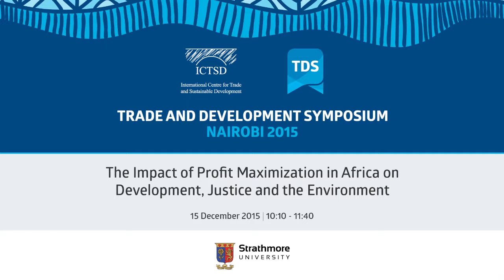TDS LIVE | The Impact of Profit Maximization in Africa on Development, Justice and the Environment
The topic will analyze the nexus between International trade, development, the environment and Justice. It will seek to highlight the debates surrounding environmental sustainability in the push towards development while looking at it from the perspective of Justice. Issues such as inclusive growth, climate change, carbon emissions and the various components of Justice will surface including proposals for a way forward based on the final analysis and discussions.